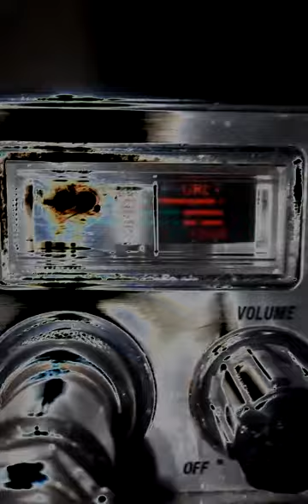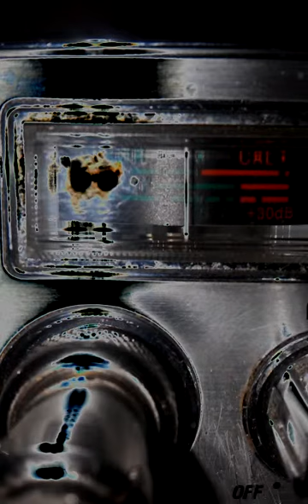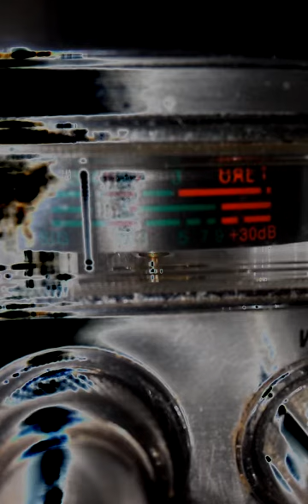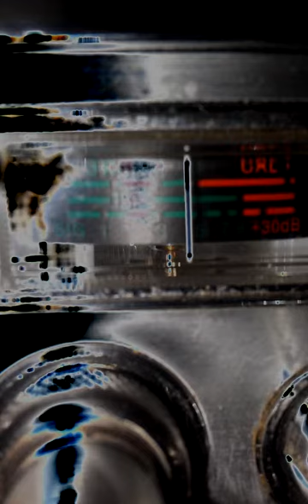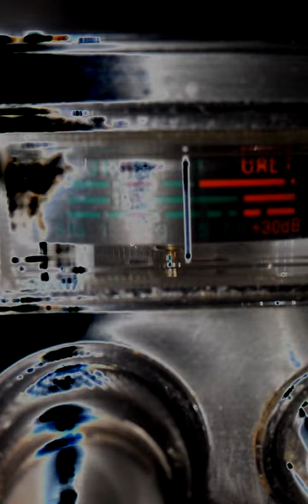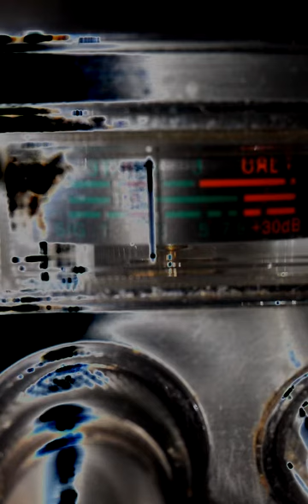May 4, 2015 6:27 PM